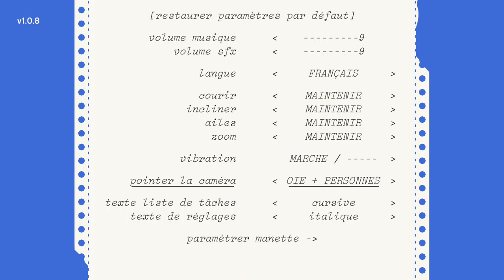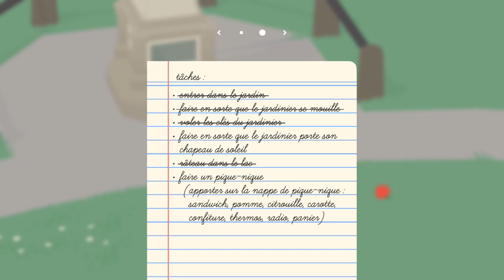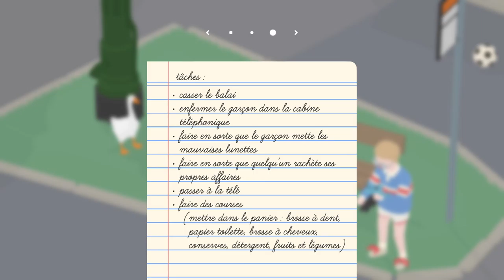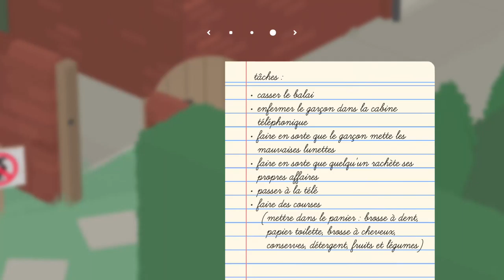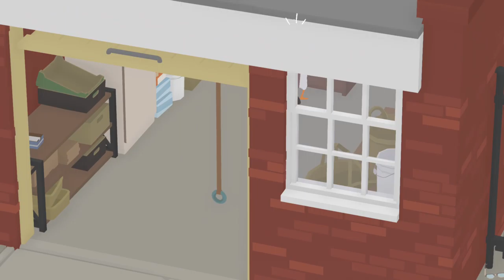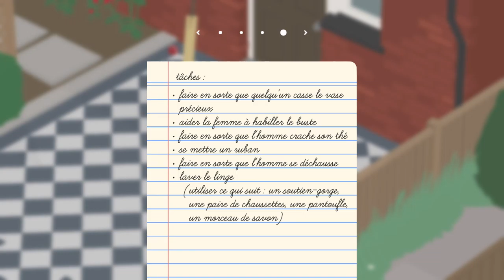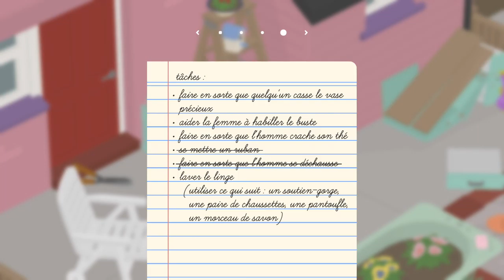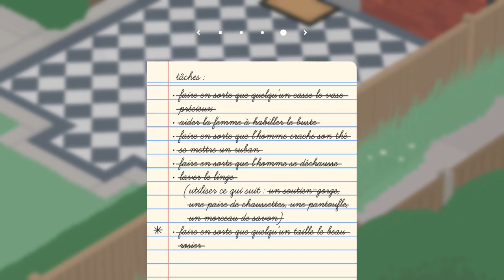Detente sur Untitled Goose Game